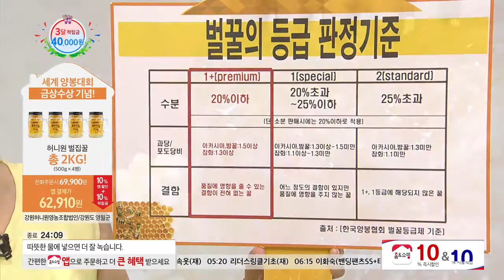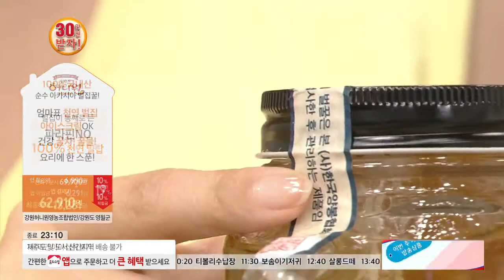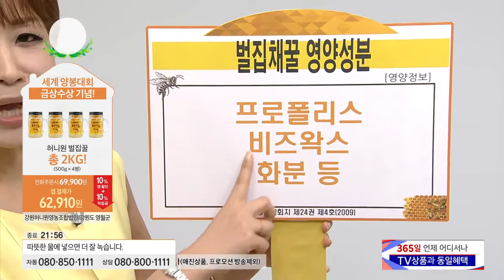허니원벌집꿀 2016.08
[홈앤쇼핑] 허니원벌집꿀(일사천리)